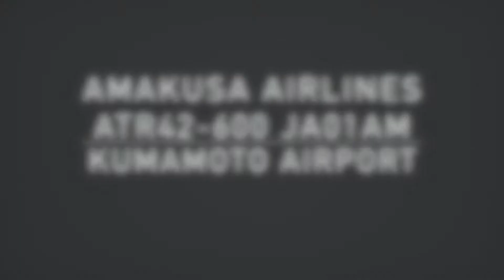熊本空港 AMAKUSA AIRLINES ATR42-600 JA01AM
AMAKUSA AIRLINES ATR42-600 JA01AM
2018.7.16